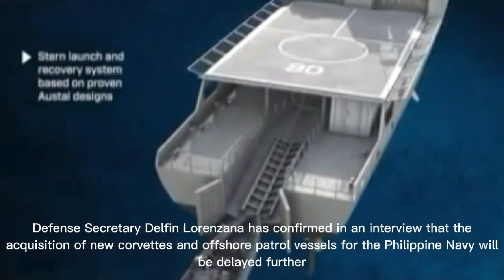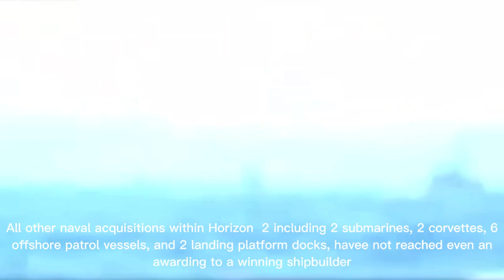Acquisition of new corvettes and OPV for the Philippine Navy will be delayed due to Covid19 response